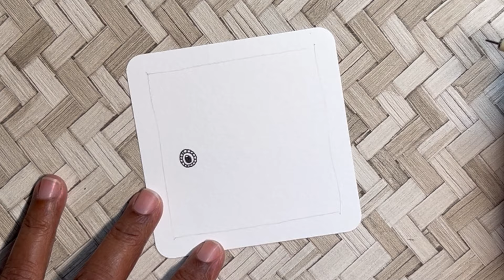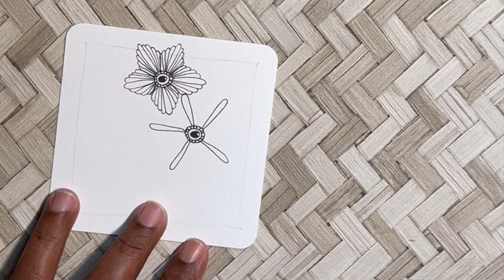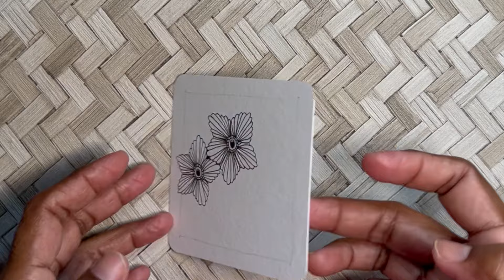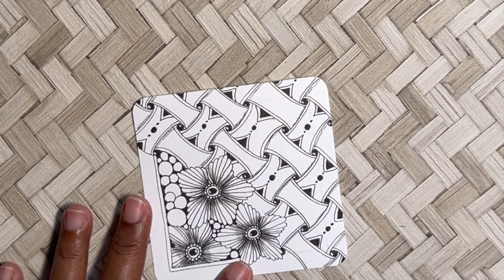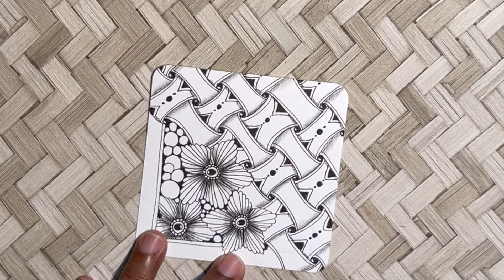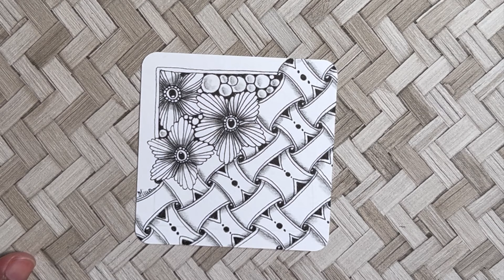{TUTO ZENTANGLE®} 20 MIN ZEN! avec LAFLOR et HUGGINS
Vous pouvez également me soutenir financièrement avec le "super thanks" situé sous chacune des vidéos que je publie. 🙏

00:00 INTRODUCTION
03:00 LAFLOR
10:00 HUGGINS
32:05 OMBRAGE

🎀 𝗠𝗘𝗦 𝗣𝗥𝗢𝗗𝗨𝗜𝗧𝗦 𝗣𝗥𝗘𝗙𝗘𝗥𝗘𝗦 🎀
Crayons aquarelle MUSEUM de CARAN D'ACHE
Feutres PIGMA Micron
Feutres GELLY ROLL
Sketchbook Sakura
Un livre indispensable pour pratiquer le Zentangle - PRIMER VOL1
Crayons Prismacolor

Cette vidéo est la propriété exclusive de Yasmina TIN-SANG, je suis une enseignante certifiée (CZT) de la société Zentangle ®️Inc, agissant avec la permission de Zentangle®  Inc; elle ne peut être enregistrée ou redistribuée sans mon consentement écrit préalable et celui de la société Zentangle® .